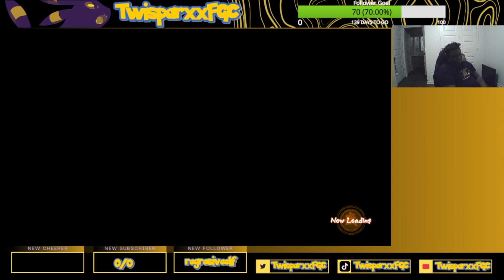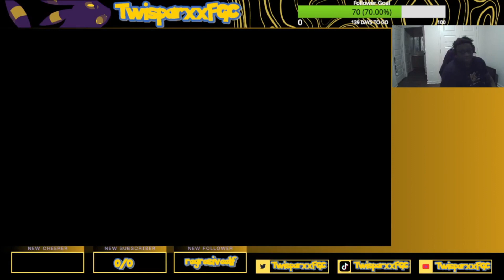Sports Psychology and Fighting Games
And remember, ladies and gentlemen, don't forget to take risks. Think outside the box